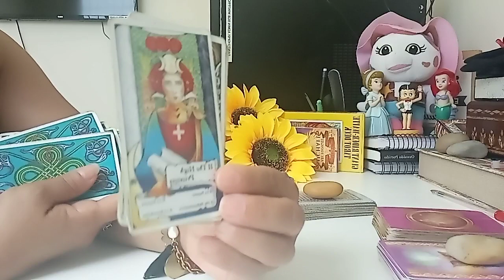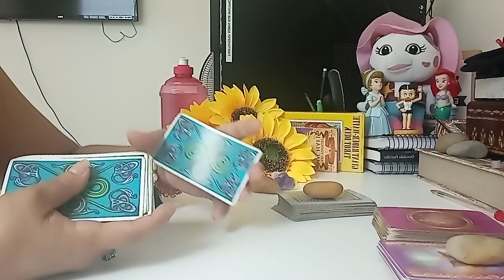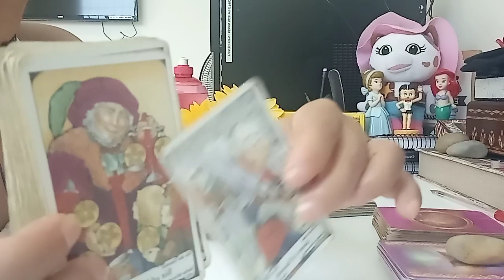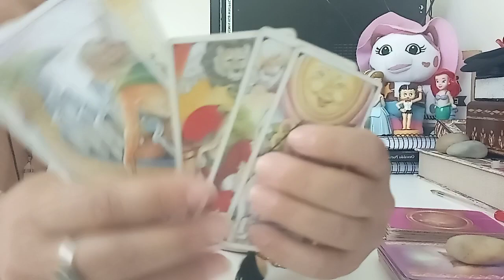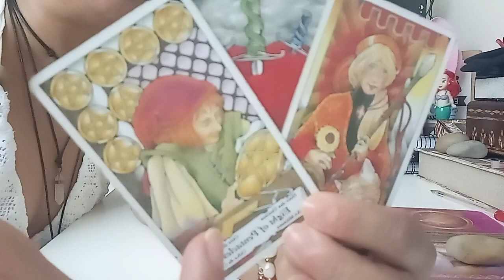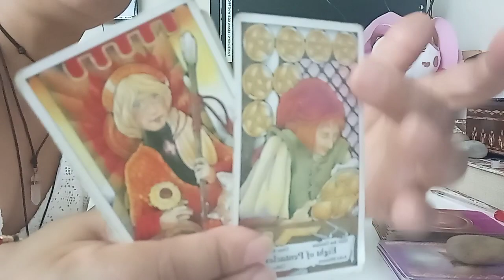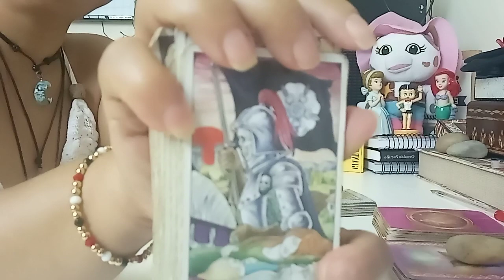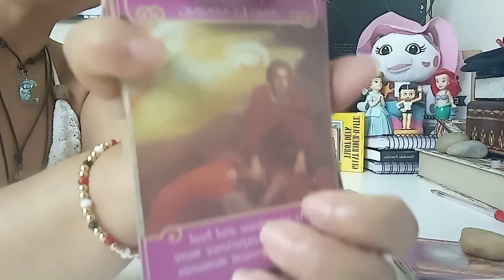GÉMINIS TÚ LLAMA GEMELA RENDIDO 🙏❤️. QUE VIENE HACIA TÍ EN UN FUTURO PRÓXIMO EN EL AMOR?.